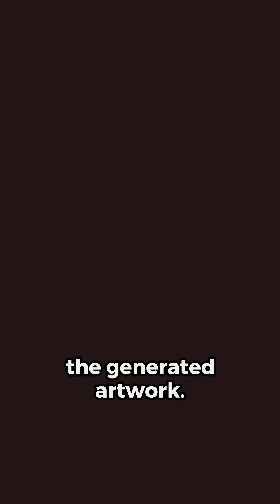What Are GANs? AI’s Hidden Creative Power wupples 6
WUPPLES® AI Creation Magic (6 of 7)

What are GANs? If you’ve ever wondered what are GANs and how they’re transforming the world of creativity and technology, this video will give you a clear and inspiring introduction. GANs, or Generative Adversarial Networks, are a fascinating branch of artificial intelligence that can create entirely new content by learning from existing data. But what exactly does that mean in practice?

In simple terms, GANs work through two neural networks: one generates content while the other evaluates it. This adversarial process allows GANs to produce highly realistic outputs, whether that’s an image, a piece of music, or even a video. The more data they train on, the more convincing and unique their creations become.

When it comes to art, GANs are opening up entirely new possibilities. Artists can use GANs to train on large datasets of images, allowing the AI to understand various styles, colours, and patterns. Once trained, the GAN can generate brand-new artworks that reflect the essence of the original dataset but introduce fresh interpretations and unexpected variations. This means an artist could, for example, train a GAN on classical paintings and then generate a modern artwork that blends the techniques of the old masters with surreal, dreamlike new elements.

One of the most widely known applications of GANs is in creating “deepfake” images. This is where the AI blends different visual elements so seamlessly that the results look completely real – or take on a hyper-realistic, surreal, or even bizarre quality depending on the dataset and the artist’s intention. Deepfakes are not just used in visual art, however. They also play a role in video production, virtual reality, and even synthetic voice generation.

But here’s the exciting part: you don’t have to be a professional artist or programmer to use GANs. While training GANs from scratch does require technical knowledge, there are now many user-friendly tools available that make GAN-based art accessible to anyone curious enough to try. For instance, some online platforms let you upload your own images and generate GAN art with just a few clicks. These tools often allow you to adjust parameters like style, texture, and composition, giving you control over the final output even if you have no coding background.

Imagine being able to create an artwork in the style of Van Gogh but infused with futuristic neon aesthetics – or turning your landscape photography into a dreamy, painted interpretation. With GANs, all of this is possible. They give creators a way to experiment beyond traditional methods, explore unexpected combinations, and innovate their visual language in ways that were never before possible.

So, what are GANs? They’re a gateway to creativity without limits. Whether you’re a digital artist aiming to expand your portfolio, a graphic designer looking for new tools to inspire your work, or simply someone intrigued by AI and its impact on human creativity, GANs offer a fun, accessible, and powerful way to innovate.

If you’ve been wondering what are GANs and whether you can use them to make art, the answer is yes – and it’s easier than ever to get started. Dive into the world of GAN-based creation today and discover how artificial intelligence can amplify your creativity, unlock new ideas, and push the boundaries of what you once thought was possible.